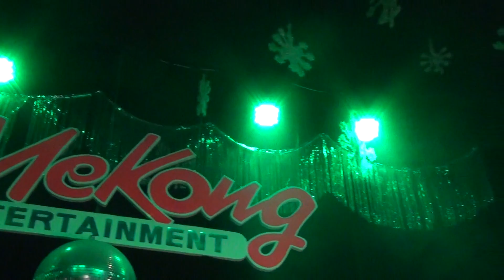Ngọc Quỳnh - Bài Không Tên Số 4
Mekong Sydney -- 2 November 2013
Bài Không Tên Số 4 - Tác giả: Vũ Thành An
Artist:  Ngọc Quỳnh;  Key:  Bm;  Style:  Boston

Khóc cho vơi đi những nhục hình
Nói cho quên đi những tội tình
Đời con gái cũng cần dĩ vãng
Mà em tôi chỉ còn tương lai

Mai về sau nước mắt có cạn
Khi xa đời thương cho đàn con
Triệu người quen có mấy người thân
Khi lìa trần có mấy người đưa

Lệ xóa cho em được không những kỷ niệm đắng
Lời nói yêu thương ngày xưa có trở về tìm?

Đếm cho em giây phút mặn nồng
Giữ cho em mái tóc bềnh bồng
Lời anh nói sẽ còn mãi đấy
Chuyện mai sau xin gửi trên tay